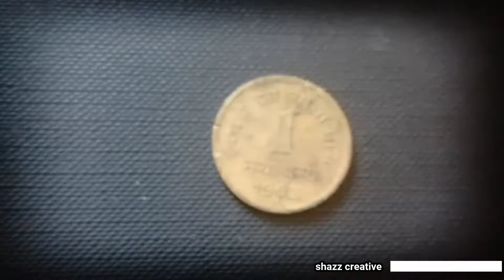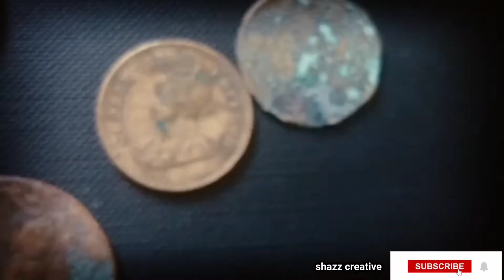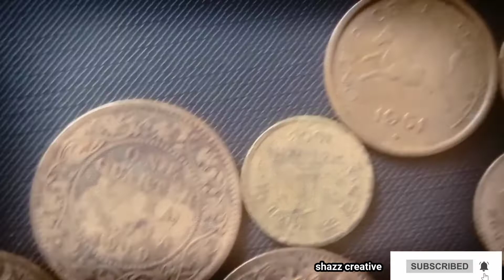nikkal, bronze, copper Coins Collection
old and rare Indian Coins Collection. copper,nikkal, bronze